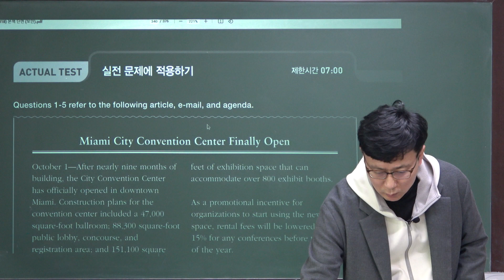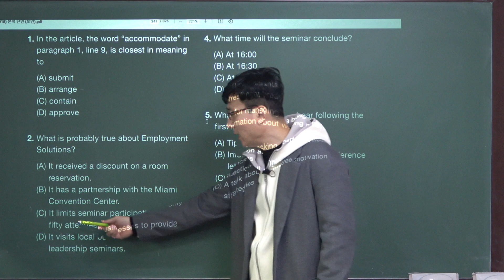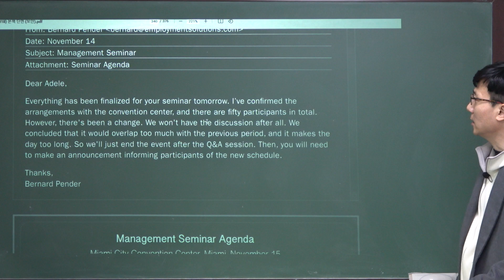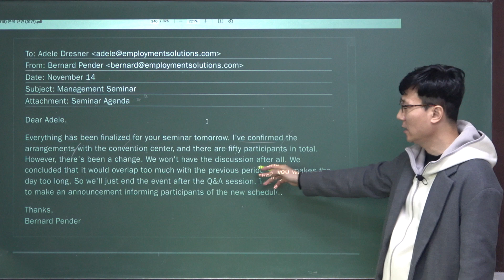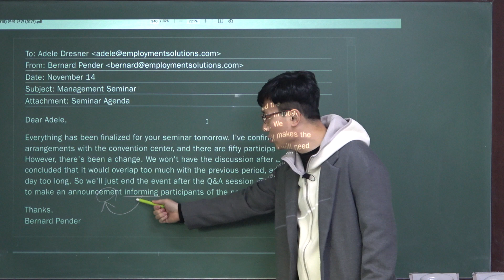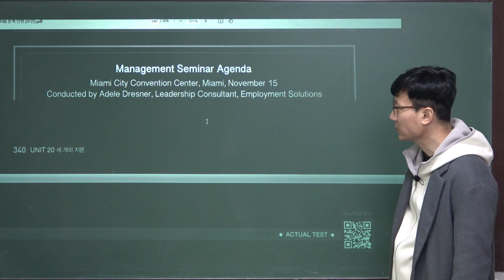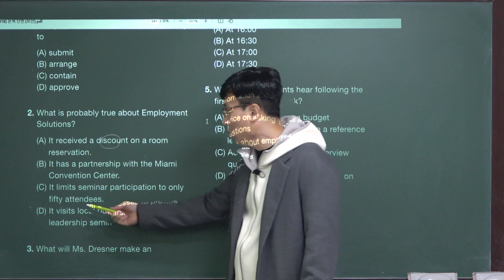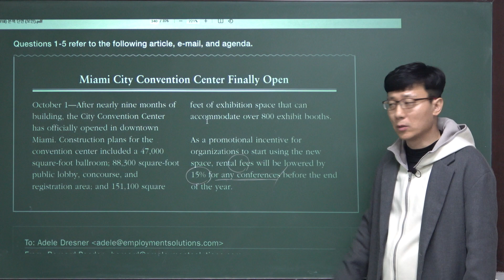남목고수와 함께하는[01/28/2022]토 마 토 토 익 BASIC-RC베이직Actual Test 340p~실전 문제 현대공고1이채혁